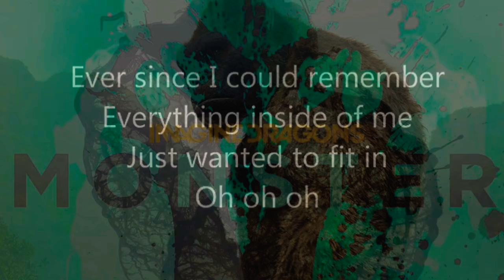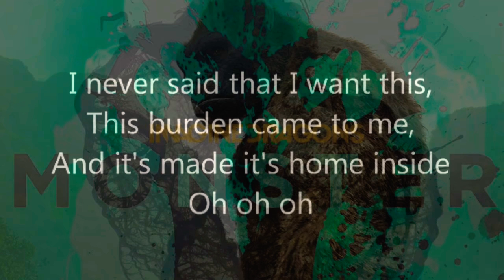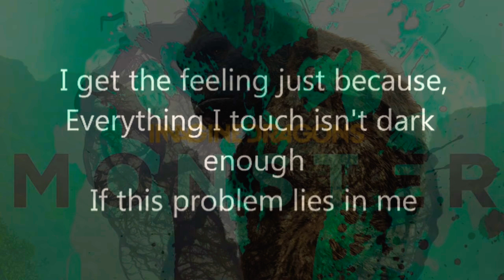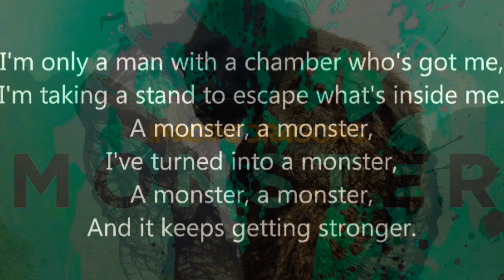Monster lyrics by imagine dragons